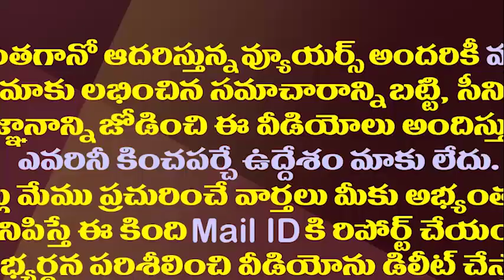దగ్గరుండి పోలవరం కట్టిస్తున్న అనిల్ కుమార్ యాదవ్ || Anil Kumar Yadav visits polavaram